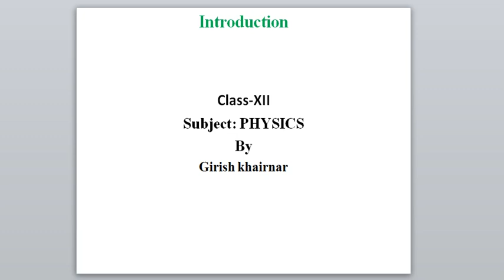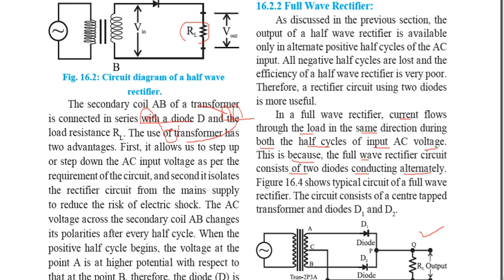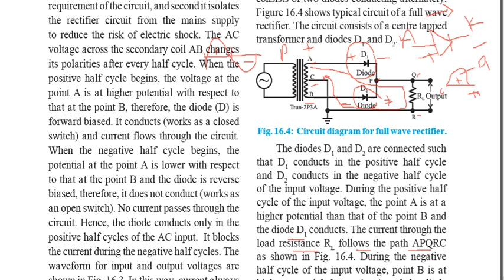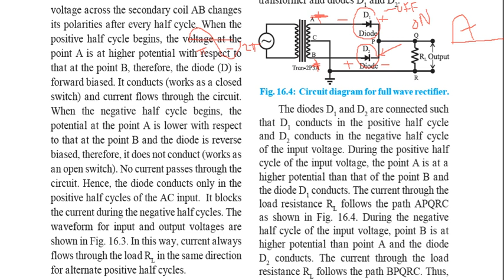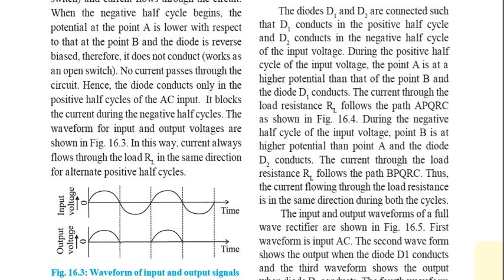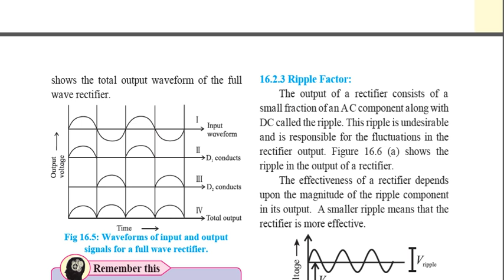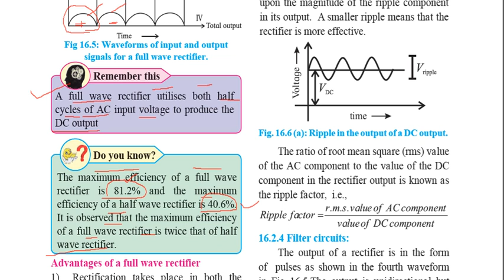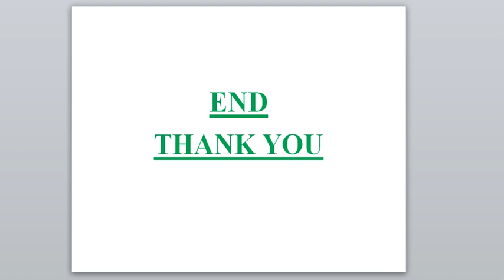XII PHY VLOG 27 CH 16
In this video chapter-16 following topics are explained.
1.P-N junction diode as a rectifier.
2.Detail study of Full wave rectifier.